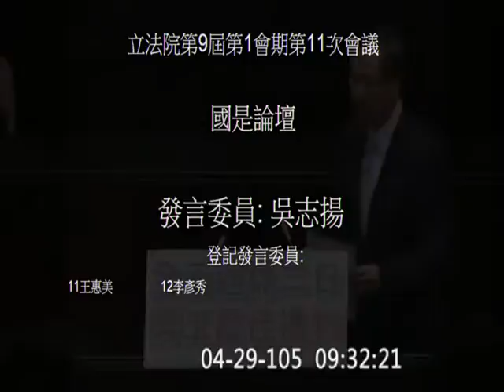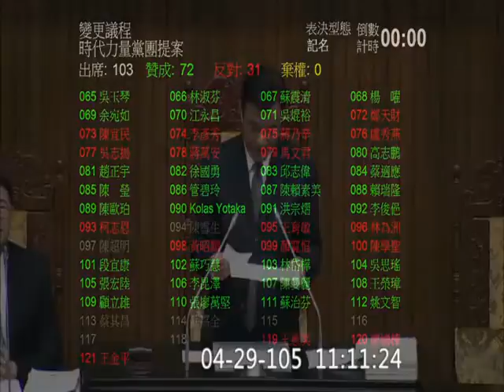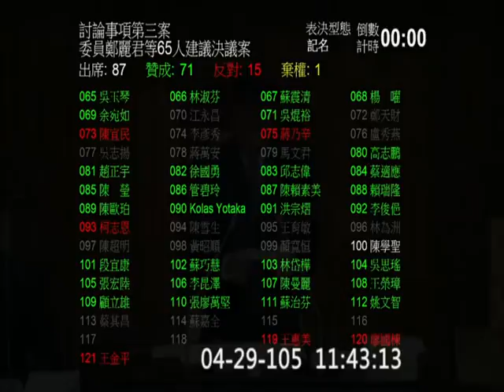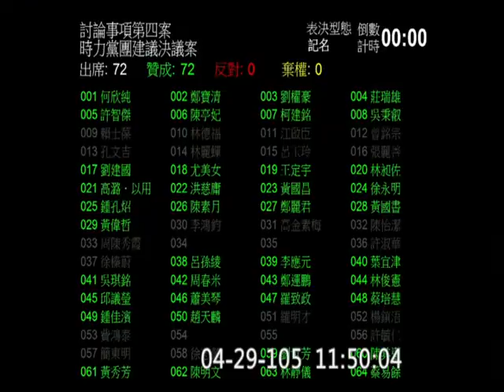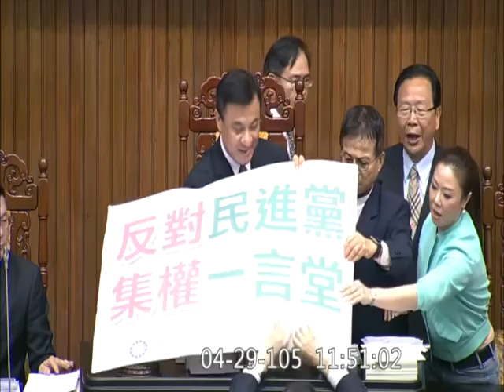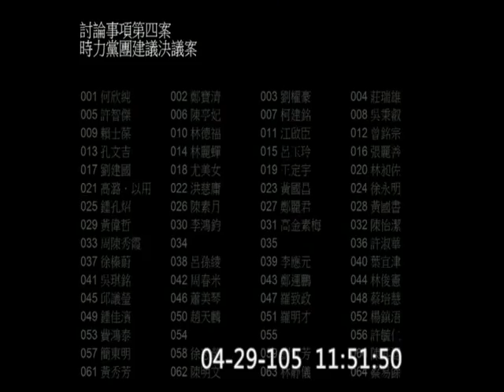20160429 院會 國民黨首度佔領主席台 高畫質完整版 黃國昌 課綱 中嘉 f-9673【立法院演哪齣？】